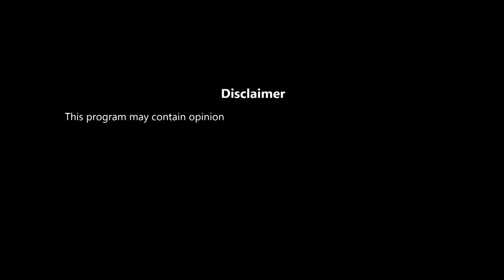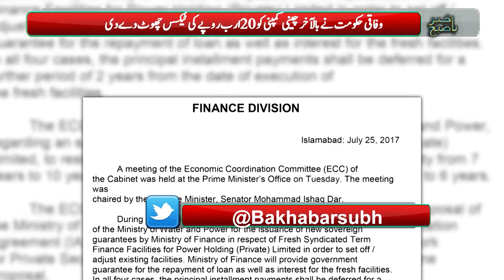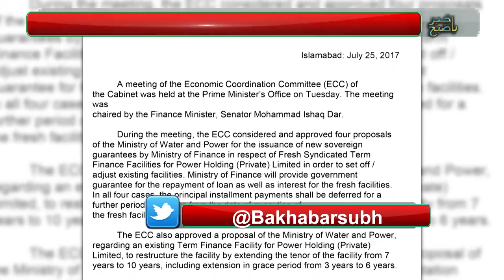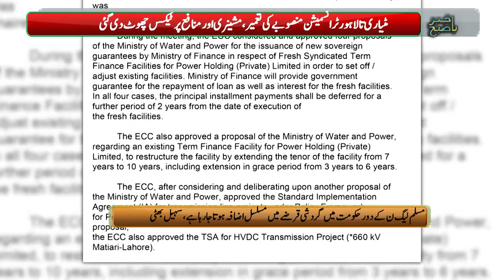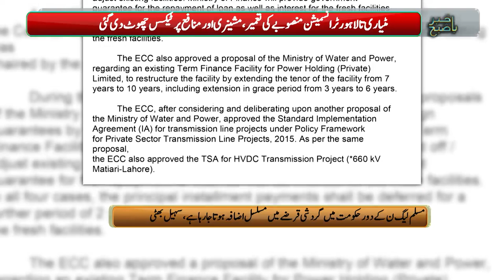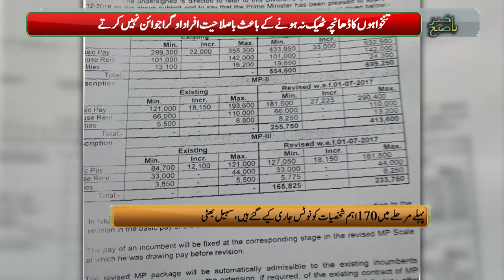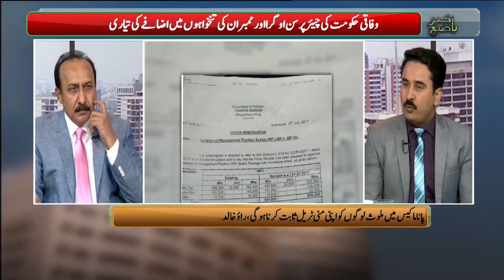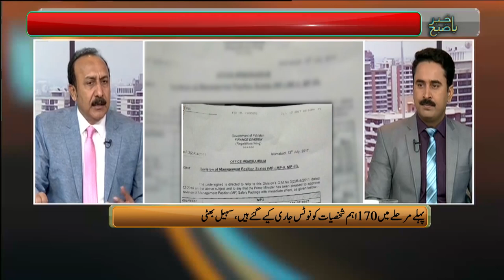Bakhabar Subh - 27 July 2017 - 92NewsHDPlus